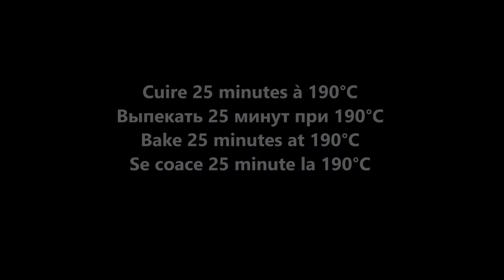Choux en forme de cygnes / Пирожные Лебеди / Puff swans / Prajituri Lebede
C'est bientôt la Saint_Valentin et, pour l'occasion, je vous propose des cygnes en pâte à choux, garnis d'une crème chantilly mascarpone. Un délicieux dessert parfait pour l'occasion, car les cygnes symbolisent l'amour. Il ne laissera personne indifférent, je vous garantis que vous ferez plaisir à votre moitié et à vos proches.

Je vous serai reconnaissante pour vos likes et vos commentaires.

Ingrédients (pour 25 cygnes) :
Pâte à choux :
    125 g de lait entier
    125 g d'eau
    150 g de beurre
    1/4 cuillère à café de sel
    10 g de sucre glace
    150 g de farine
    250 g d’œufs (4 grands œufs ou 5 moyens. Si les œufs ne pèsent pas le poids exact, compléter avec de l’œuf battu jusqu'à 250 g)

Crème :
    350 g de crème liquide entière froide, à au moins 30% de MG
    150 g de sucre glace
    350 g de mascarpone froid

Cuire les cous pendant environ 5 à 7 minutes dans un four préchauffé à 190°C, chaleur statique. Cuire les corps pendant environ 25 minutes, même température.

РУССКИЙ :

Ингредиенты (на 25 лебедей):
Заварное тесто:
     125 г цельного молока
     125 г воды
     150 г сливочного масла
     1/4 чайной ложки соли
     10 г сахарной пудры
     150 г муки
     250 г яиц (4 крупных яйца или 5 средних. Если яйца не соответствуют точному весу, долейте взбитое яйцо до 250 г.)

Крем:
     350 г холодных сливок жирностью не менее 30%
     150 г сахарной пудры
     350 г холодного маскарпоне

Выпекать шейки около 5-7 минут при 190°C в предварительно разогретой духовке, режим верх низ без конвекции. Выпекать тела около 25 минут при той же температуре.

ENGLISH

Ingredients (for 25 swans):
Choux pastry :
     125g whole milk
     125g water
     150g butter
     1/4 tsp salt
     10g icing sugar
     150g flour
     250 g eggs (4 large eggs or 5 medium. If the eggs do not weigh the exact weight, top up with beaten egg up to 250 g)

Cream:
     350 g cold heavy cream, at least 30% fat
     150g icing sugar
     350g cold mascarpone

Bake the necks for about 5 to 7 minutes at 190°C in a preheated oven, static heat. Bake the bodies for about 25 minutes, same temperature.

ROMÂNĂ :

Ingrediente (pentru 25 de lebede):
Aluat pate à choux:
     125 g lapte integral
     125 g apă
     150 g unt
     1/4 lingurita sare
     10 g zahăr pudră
     150g faina
     250 g ouă (4 ouă mari sau 5 medii. Dacă ouăle nu cântăresc exact greutatea, completați cu ou bătut până la 250 g)

Cremă:
     350 g smantana pentru frisca rece, minim 30% grasime
     150 g zahăr pudră
     350 g mascarpone rece

Coaceți gâturile pentru aproximativ 5 până la 7 minute într-un cuptor preîncălzit la 190°C, căldură statică (sus-jos fara ventilatie). Coaceți corpurile pentru aproximativ 25 de minute, la aceeași temperatură.

Vous pouvez trouver la recette écrite sur mon blog , ainsi que beaucoup d'autres recettes.